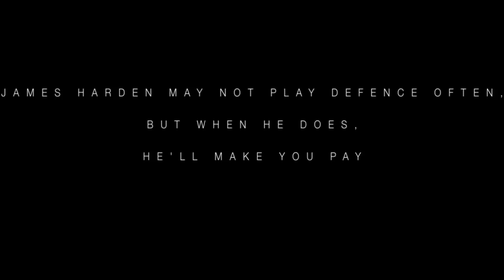James Harden - Sail - 2014 Mix ᴴᴰ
SONG: Sail ARTIST: Awolnation. I do not proclaim to own the music or clips in any way. James Harden was recently voted the NBA's number one shooting guard and currently plays for the Houston Rockets. Doesn't play defense huh?